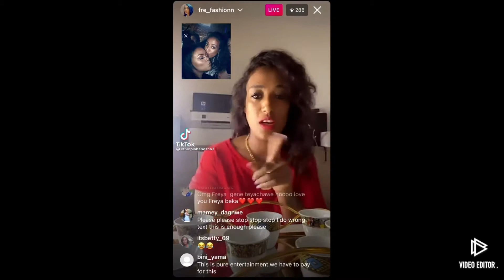🔴 Tik Tok Ethiopian Funny Videos Compilation ኢትዮጵያ ፈኒ ቲክ ቶክ Videos Seifu on EBS EBC teddy afro etv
Ethiopian Tik Tok Funny Collection#Videos ኢትዮጵያ ፈኒ Tik Tok Videos#|seiyfu on ebs|ashurka￼